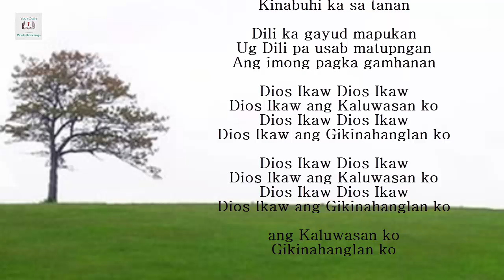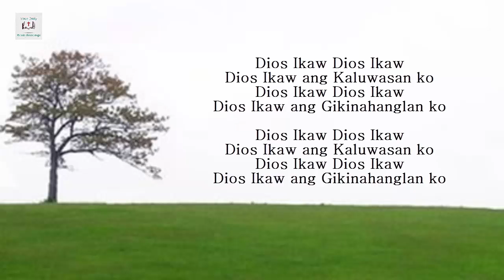DIOS IKAW by Rhema Band | BISAYA CHRISTIAN SONG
Ikaw ang Dalan
ug Ang kamatuoran
Kinabuhi ka sa tanan

Dili ka gayud mapukan
Ug Dili pa usab matupngan
Ang imong pagka gamhanan

Dios Ikaw Dios Ikaw
Dios Ikaw ang Kaluwasan ko
Dios Ikaw ang Gikinahanglan ko

Ikaw ang Dalan
ug Ang kamatuoran

ang Kaluwasan ko
Gikinahanglan ko